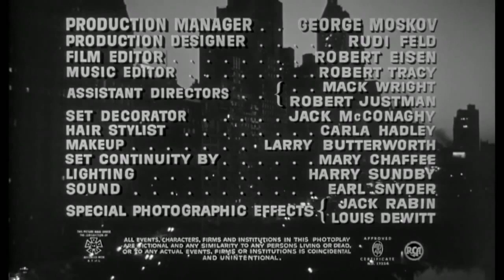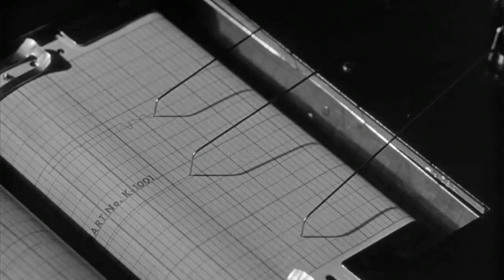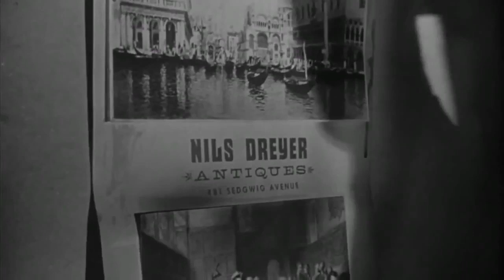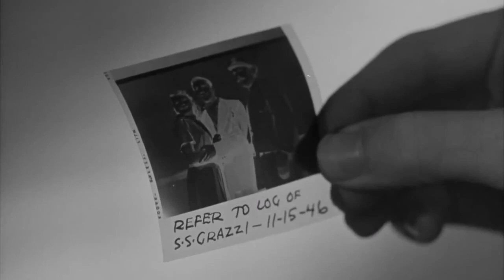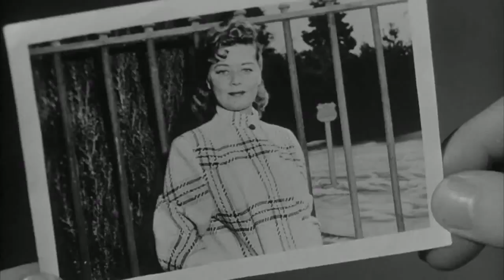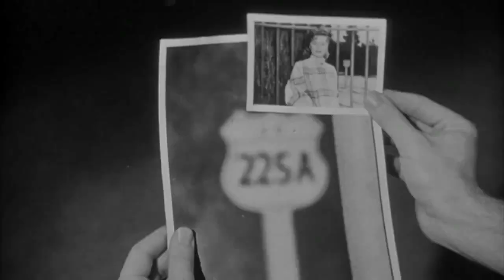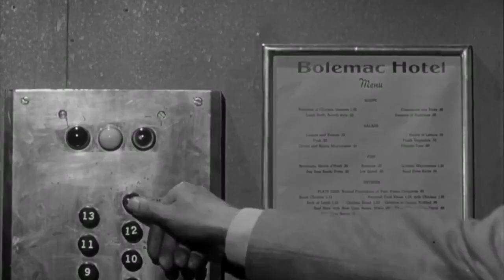The Big Combo 1955 Allied Artists Pictures American Film Noir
The Big Combo is a 1955 American film noir crime film directed by Joseph H. Lewis and photographed by cinematographer John Alton, with music by David Raksin.

The film stars Cornel Wilde, Richard Conte and Brian Donlevy, as well as Jean Wallace, who was Wilde's wife at the time. It also included the final screen appearance of actress Helen Walker.

Plot:
Police Lt. Leonard Diamond is on a personal crusade to bring down the sadistic gangster Mr. Brown. He is also dangerously obsessed with Brown's girlfriend, the suicidal Susan Lowell. His main objective as a detective is to uncover what happened to a woman called "Alicia" from the crime boss's past.

Mr. Brown, his second-in-command McClure, and thugs Fante and Mingo kidnap and torture the lieutenant, then pour a bottle of alcohol-based hair tonic down his throat before letting him go. Diamond eventually learns through one of Brown's past accomplices, Bettini, that Alicia was actually Brown's wife. Bettini suspects that Alicia was sent away to Sicily with former mob boss Grazzi, then murdered, tied to the boat's anchor, and permanently submerged. Diamond questions a Swede named Dreyer, who was the skipper of that boat but now operates an antiques store as a front, bankrolled by Brown. Dreyer denies involvement and does not want to disclose anything to Diamond, but is nonetheless murdered by McClure shortly after leaving his shop later that day.

Diamond tries to persuade Susan to leave Brown and admits he might be in love with her. He shows her a photo of Brown, Alicia and Grazzi together on the boat. Susan finally confronts Brown about his wife and is told she is still alive in Sicily, living with Grazzi.

Brown orders a hit on Diamond. However, when his gunmen Fante and Mingo go to Diamond's apartment, they mistakenly shoot and kill Diamond's burlesque dancer girlfriend Rita instead. Diamond sees an up-to-date photo of Alicia but realizes it wasn't taken in Sicily (since there's snow on the ground). This leads Diamond to suspect Brown did not kill Alicia but his boss Grazzi instead. Diamond is able to track Alicia to a sanitarium, where she is staying under another name. He asks for her help.

Meanwhile, Brown's right-hand man, McClure, wants to take over. He plots with Fante and Mingo to ambush Mr. Brown, but they betray and murder him.

At police headquarters, Brown shows up with a writ of habeas corpus, effectively preventing Alicia testifying against her husband. Brown also takes a big stash of "money" to Fante and Mingo while they are hiding out from the police, but the box turns out to contain a bomb that apparently kills both of them.

Brown shoots Diamond's partner, Sam, and kidnaps Susan, planning to fly away to safety. However, Mingo survived the assassination attempt by Brown, and he confesses to Diamond that Brown was behind all the murders while sobbing over the body of his cohort. Alicia is able to help Diamond figure out that Brown took Susan to a private airport where he intends to board his getaway plane.
The last scene shows the silhouetted figures of Diamond and Susan in the fog, considered to be one of the iconic images of film noir.

Cast:
Cornel Wilde as Police Lt. Leonard Diamond
Richard Conte as Mr. Brown
Brian Donlevy as Joe McClure
Jean Wallace as Susan Lowell
Robert Middleton as Police Capt. Peterson
Lee Van Cleef as Fante
Earl Holliman as Mingo
Helen Walker as Alicia Brown
Jay Adler as Sam Hill
John Hoyt as Nils Dreyer
Ted de Corsia as Bettini
Helene Stanton as Rita
Roy Gordon as Audubon
Whit Bissell as Doctor (scenes deleted) (as Whit Bissel)
Steve Michaell as Bennie Smith – Boxer
Baynes Barron as Young Detective
James McCallion as Frank – Technician
Tony Michaels as Photo Technician
Brian O'Hara as Attorney Malloy
Bruce Sharpe Detective
Michael Mark as Fred – Hotel Clerk
Philip Van Zandt as Mr. Jones (scenes deleted)
Donna Drew as Miss Hartleby

Production:
The film was initially called The Hoodlum based on a story by Philip Yordan. It was originally going to be directed by Hugo Frugonese for producer Milton Sperling. Sperling tried to cast Spencer Tracy for the lead.The script was reportedly in great demand with Yordan apparently turning down offers of $75,000.

Eventually the film was a co production between Theodora, the production company of Cornel Wilde and Jean Wallace, and Security, a company of Phil Yordan and Sidney Harmon. Wilde changed the title to "The Big Combination" and Jean Wallace suggested it be shortened to "The Big Combo".